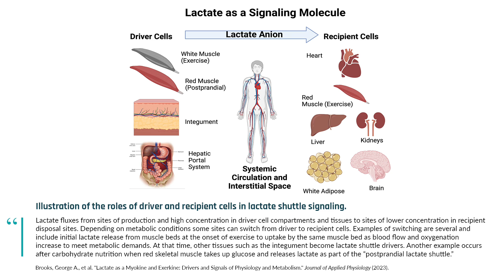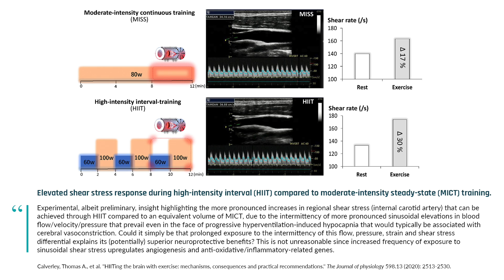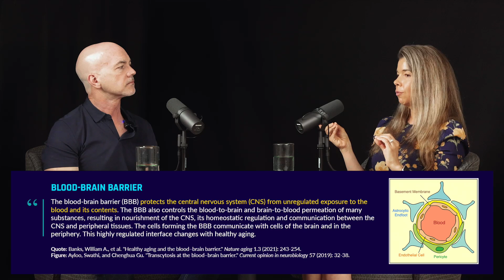Why vigorous exercise improves cognitive function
High-intensity interval training (HIIT) profoundly affects brain health, especially enhancing cognitive functions. Contrary to the traditional view of lactate as a metabolic waste product, it is now recognized for its critical role in brain health. Elevated lactate levels after vigorous exercise are linked to improved executive function, hinting at its potential protective benefits against neurodegenerative diseases.

Furthermore, emerging research underscores the importance of shear force in blood flow and its impact on neurotrophic factors like BDNF and VEGF at the blood-brain barrier. In this clip, featuring Dr. Rhonda Patrick and Dr. Martin Gibala they examine the cognitive benefits of HIIT and the emerging insights on lactate's role in brain health.

Interview published on Sep 19, 2023